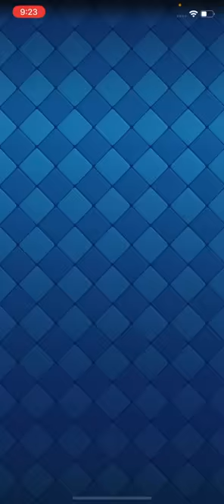【クラロワ】ゴブリンだけデッキが過去最高に強い件www